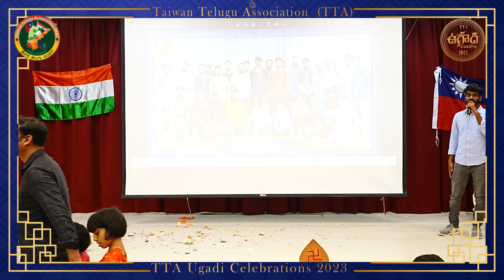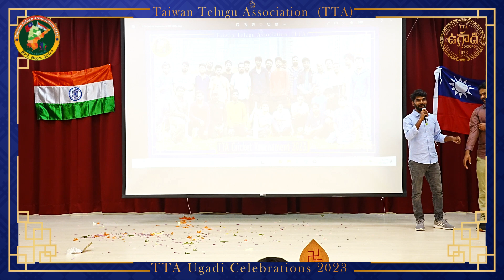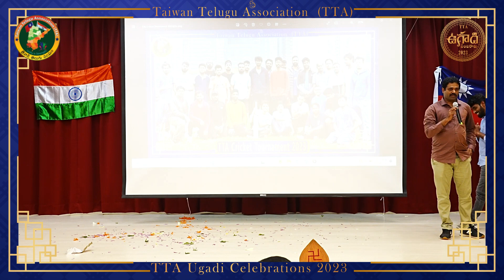Cricket Tournament Speech || TTA Ugadi 2023 || Taiwan Telugu Association